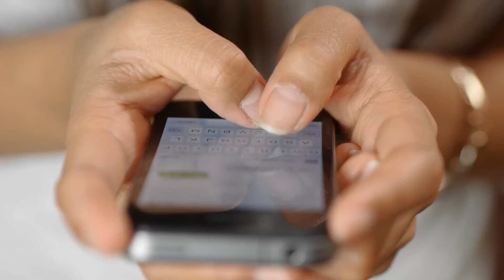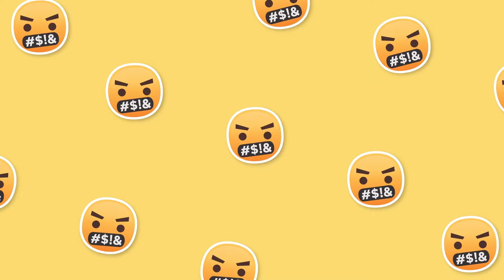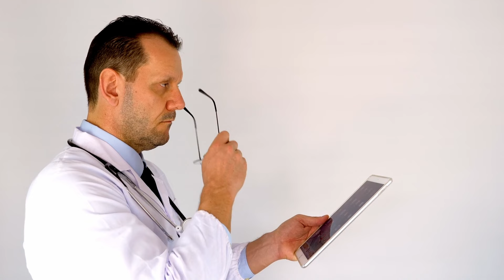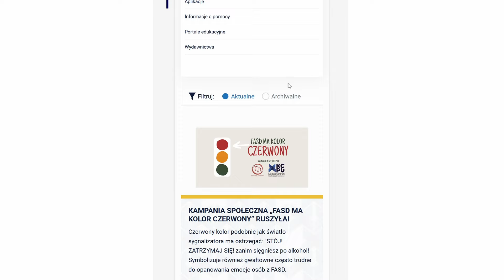SZKOŁA CO DO ZASADY POSIADA WIĘKSZĄ WIEDZĘ NIŻ RODZICE NT. PROFILAKTYKI | Profilaktyka się opłaca #6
❓ Czy masz już wybrany skuteczny program profilaktyczny dla swojej szkoły ❓ Jeśli nie, sprawdź koniecznie:

🎥 "Profilaktyka się opłaca" to seria rozmów w ramach, której poruszane są tematy wokół szeroko pojętej profilaktyki. Rozmowy prowadzi Piotr Szwędrowski - pomysłodawca programów profilaktyki uniwersalnej “Smart Skills”, “Dobry Temat” oraz przedstawiciel Fundacji Rozwoju Młodego Pokolenia.

🌟 W naszym najnowszym filmie rozmawiamy z Katarzyną Łukowską - zastępcą Dyrektora Krajowego Centrum Przeciwdziałania Uzależnieniom oraz specjalistą ds. współpracy z samorządami terytorialnymi.

Z rozmowy dowiesz się m.in.:
➡️ o rekomendacjach od KCPU na programy profilaktyczne
➡️ o tym jak ważne są badania w profilaktyce
➡️ czego dokladnie uczy profilaktyka
➡️ o tzw. "nocnej prohibicji"